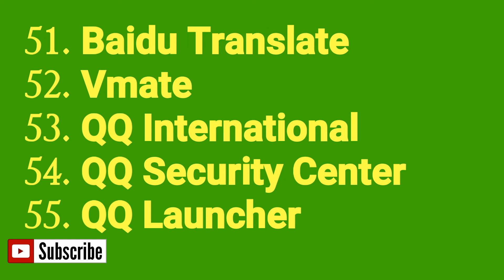tiktok banned | list of Chinese app | china boycott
Tiktok ban in india, All Chinese Apps Banned in india, List of Banned Chinese apps, Which Chinese Apps Banned in India,

Query Solved👉

Tiktok Ban In India, helo ban, hago ban, du recorder ban, du browser ban, chinese apps ban, all Chinese apps ban in india,

tik tok ban in india, tiktok banned india, tik tok ban in india 2020, finally tik tok banned, finally tik tok banned in india, ajay raj prajapati, goverment bans 59 apps in india, tiktok game over,